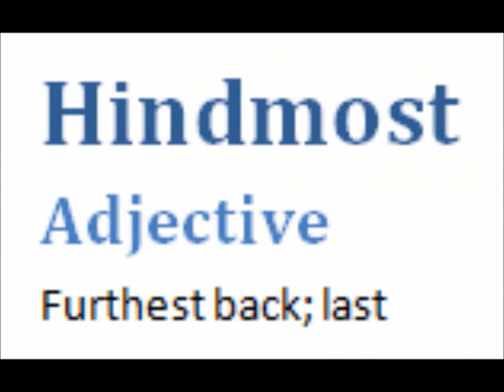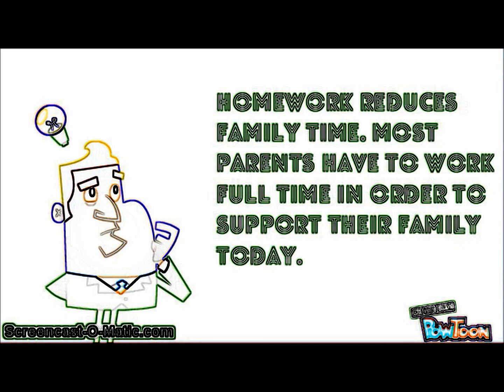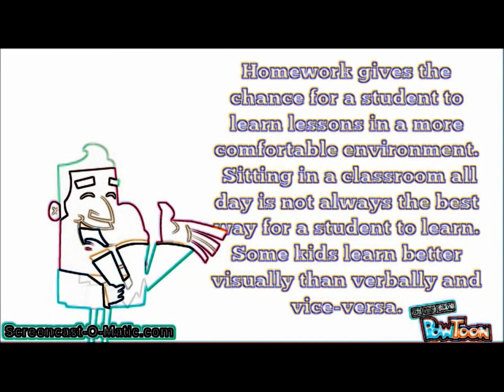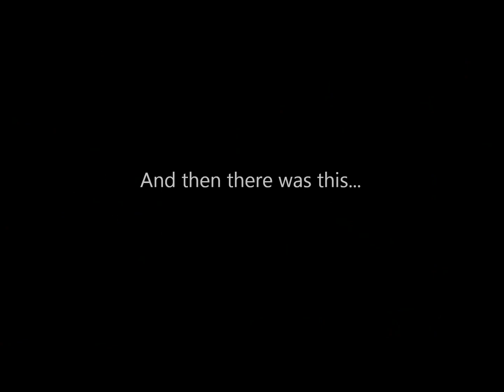Workman Weekly with Lobovision 5-4-15 End of year Broadcast